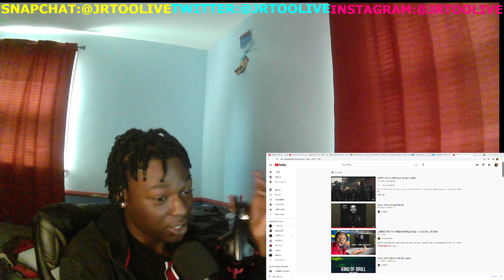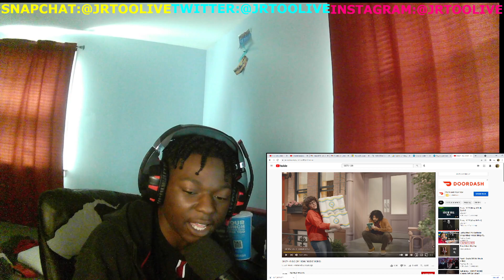🇺🇸American Reacts to Swedish Drill! DIZZY - K.O.D (OFFICIAL MUSIC VIDEO)🇸🇪